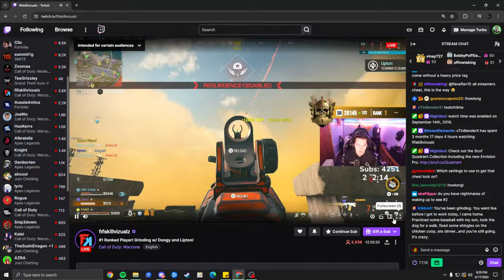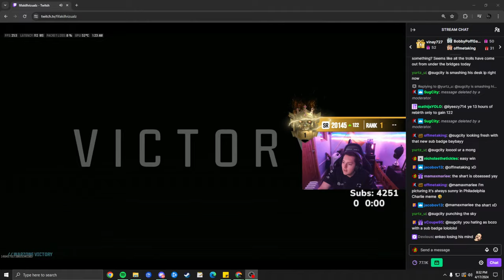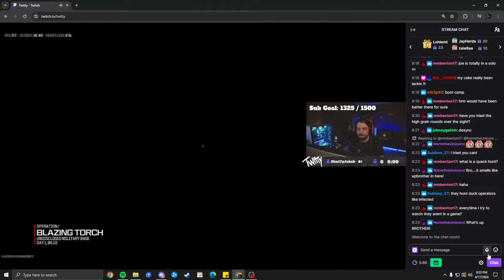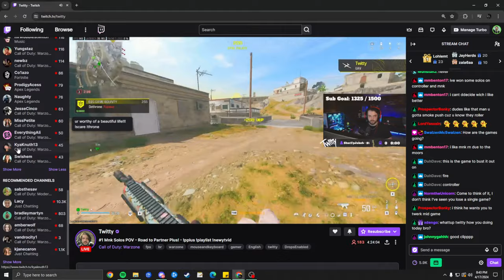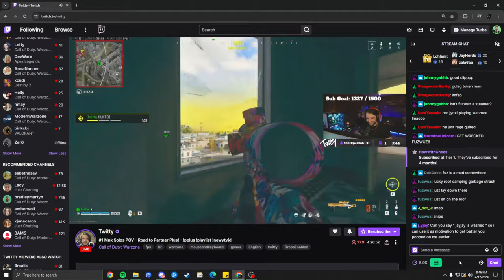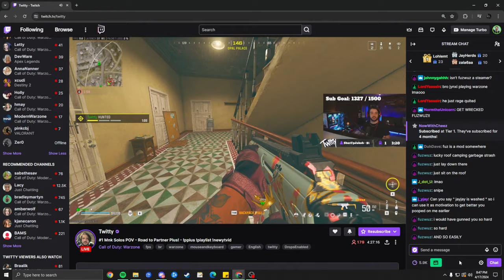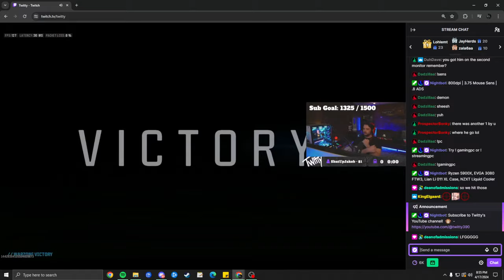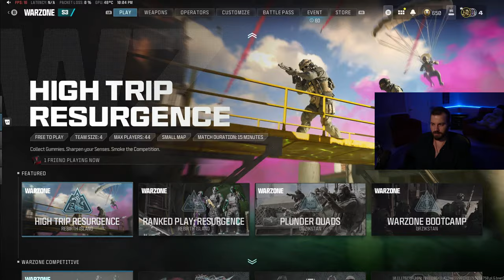🔴 LIVE - Rebirth Content Grind